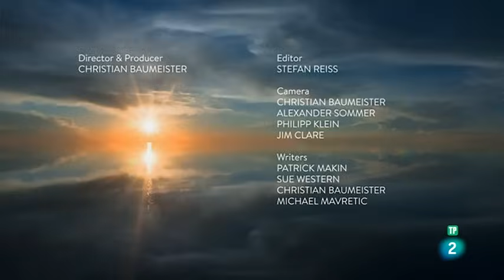LOS ANDES SALVAJES: SUPERVIVENCIA EXTREMA - Grandes Documentales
Las montañas de los Andes Centrales se encuentran a cuatro mil metros sobre el nivel de mar, lo que implica que la escasez de oxígeno puede ser un problema para la supervivencia de muchas especies. Sin embargo, en esta tierra de extremos e inmisericorde, viven animales adaptados a la altiplanicie.

Documentales de National Geographic.
Documentales de BBC.
Documentales de la 2..
Documentales Planeta Tierra
Documentales Interesantes.
Documental animales
Documental Planeta Tierra.
Documental 2020